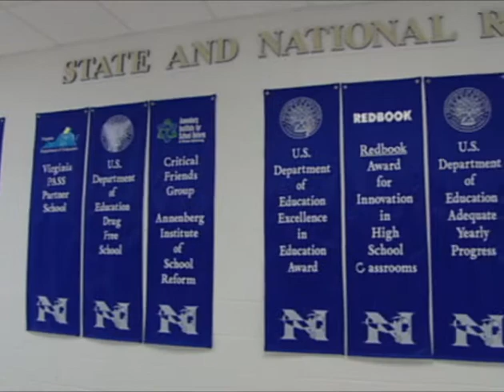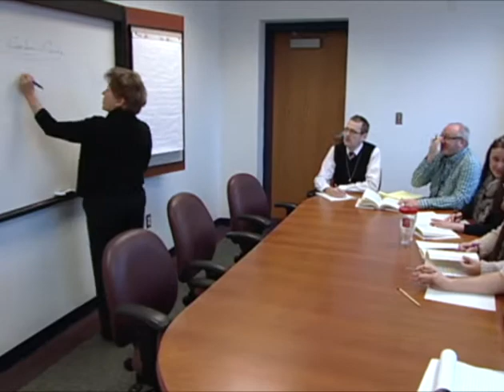Norview High School: Success Through the Culture of Expectancy